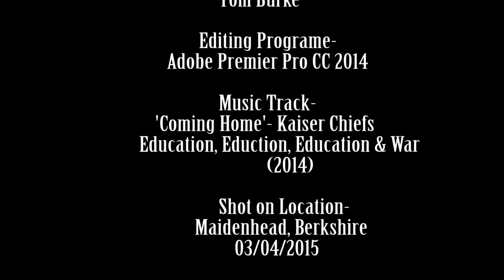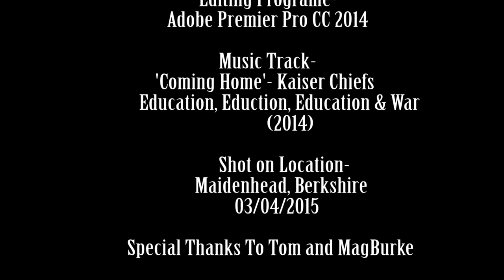A Search For Home Documentary (Thomas Burke 2015)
Documentary based on the subject of Home for a Second Year Module at Sheffield Hallam University (Course: Digital Media Production)

Directed and Produced by Thomas Burke